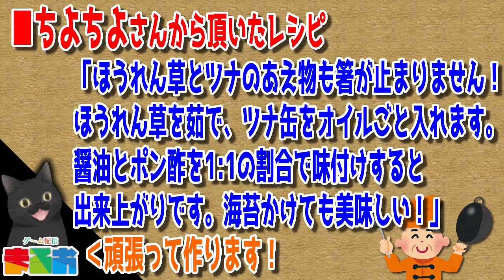【料理】#08：簡単！お手軽！料理が出来ないおっちゃんでも作れる料理「ほうれん草とツナの和え物」【レシピ】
【マルオクッキング】で募集した「料理が出来ないおっちゃんでも作れるご飯レシピ大募集」で集まったレシピを頑張って作ります！

今回は「ちよちよさん」から頂いたレシピ
「ほうれん草とツナの和え物」にチャレンジしました。

・ツナ缶
・醤油
・味ポン

【あのリスト】